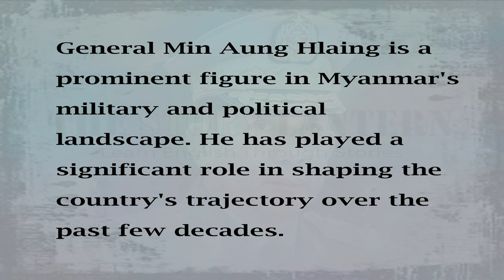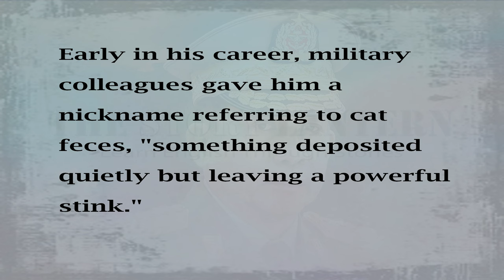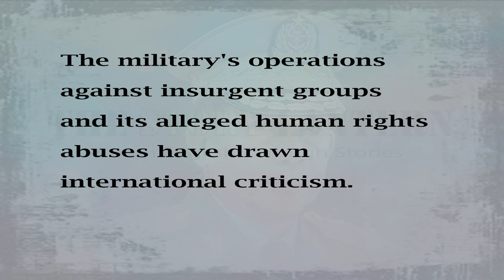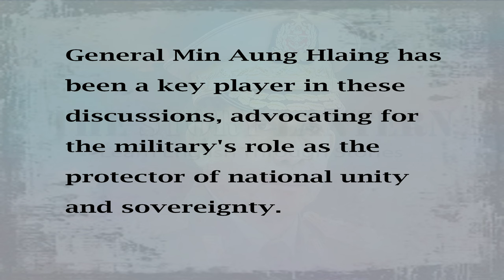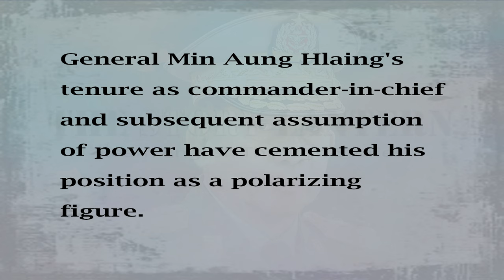Turbulent Times in Myanmar: The Min Aung Hlaing Narrative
Looking to improve your communication skills in English? Reading stories is a great way to enhance your listening, reading, and speaking abilities. You can also find many English stories online, such as Fairy Tales, Legendary, Mini-Bio, Scary Stories, and True Crimes. Each of these tales offers a captivating narrative that will spark your imagination. To read them, simply click on the provided URL link.